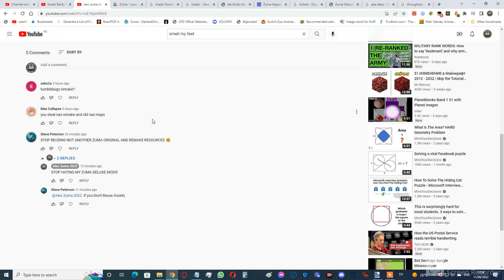i want steve peterson to stop criticizing my zuma deluxe mods!